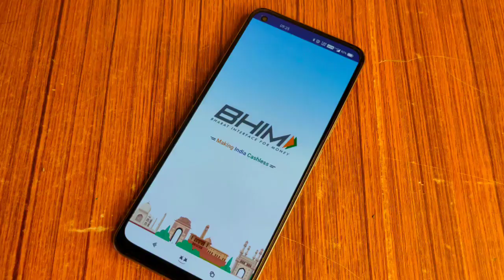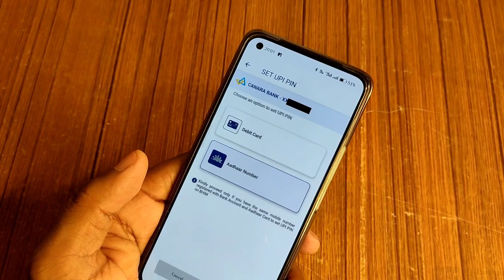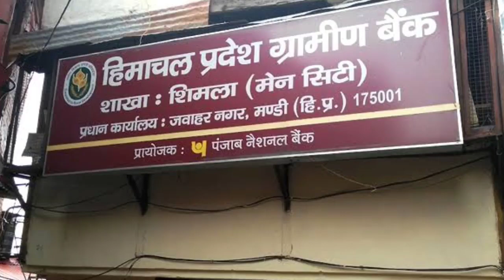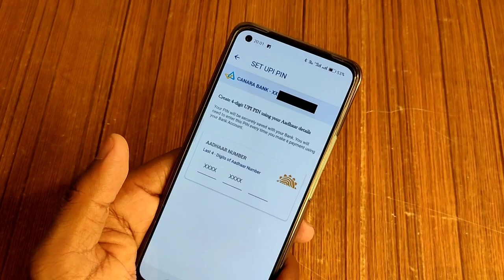Aadhaar UPI new update. इन बैंकों में शुरू हुआ। NPCI ने कहा, सभी बैंकों में कब मिलेगा।SBI/PNB/BOB